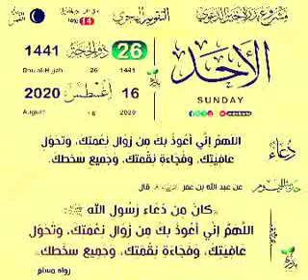Khouratoul hayni les prières et recommandations journée du 16 Aout 2020 CAMASEYE Ktv